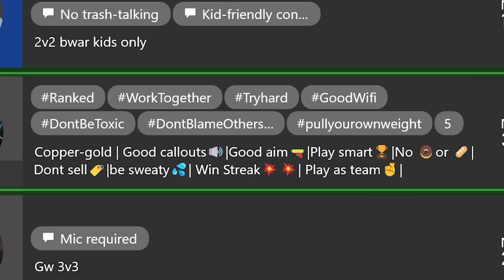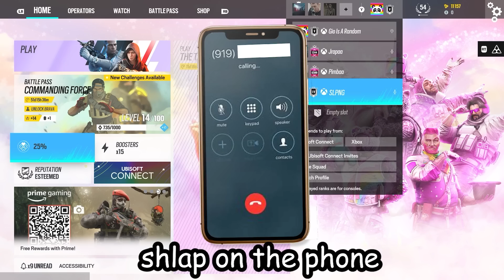Going Undercover In TOXIC Diamond Lobbies... Rainbow Six Siege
this wasnt bad LOL

1400 LIKES TO HELP THE BOI

Be sure to follow Jay & Clipse!